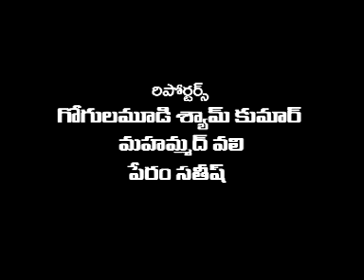asnnews channel 17-2-19-news